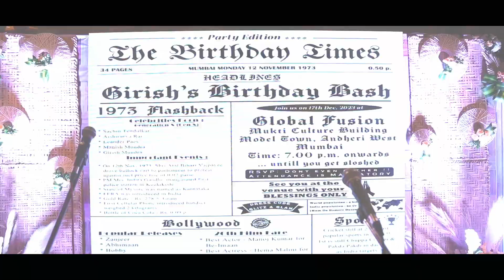Birthday Bash |Capture Emotions is a premier photography studio and cinematography service provider.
Capture Emotions is a premier photography studio and cinematography service provider. We provide top-quality, professional, and customized photography & Cinematography services to all B2B & B2C. Our trained photographers & cinematographers are available for any occasion, including Fashion, Product, Events, Weddings, anniversaries, and birthdays, so you can have memorable moments and work that lasts forever.